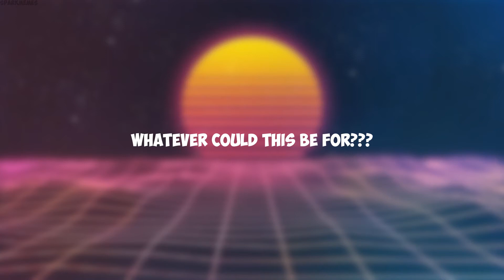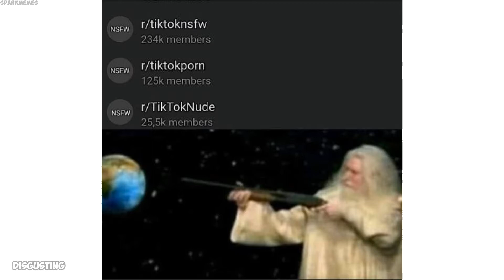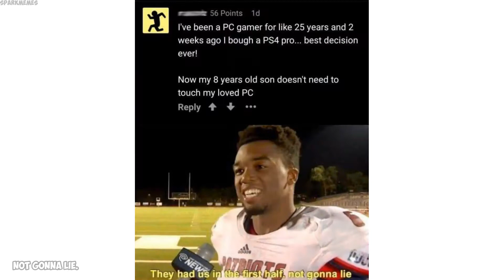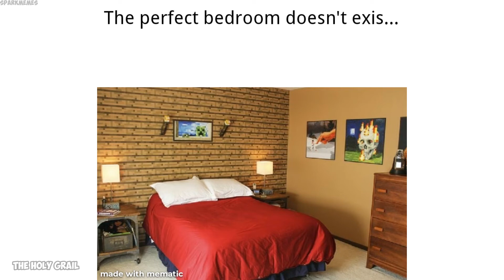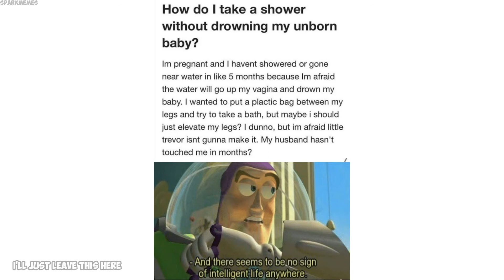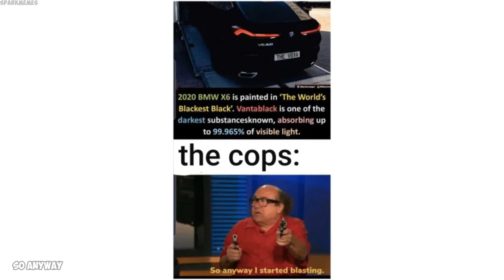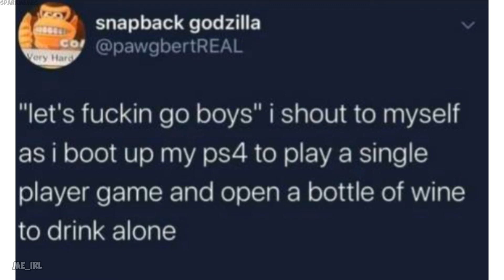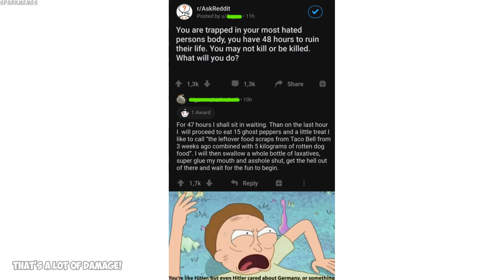Epicly dank memes v145